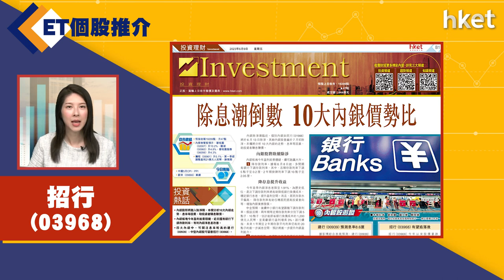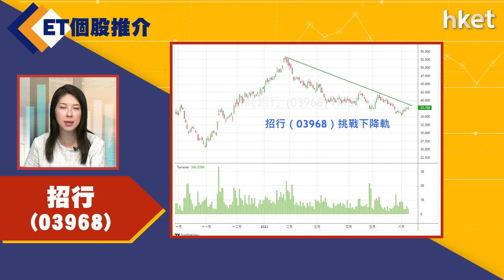【ET個股推介】招行(03968)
今日ET個股推介－招行(03968)